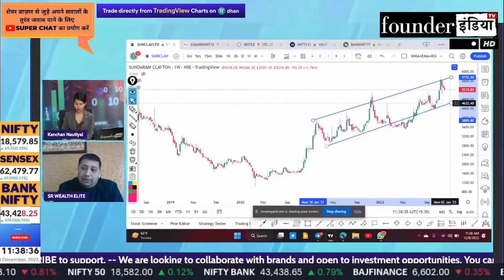Sundaram-Clayton Limited के शेयर में क्या करें? Expert Opinion by Lokesh Sethia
Analysis of: Sundaram-Clayton Limited

Shows on sundaram sundaramclayton sundaramclaytonltd StockMarket equity trading investment commodity personalfinance reviews marketanalysis startups nifty sensex and much more.